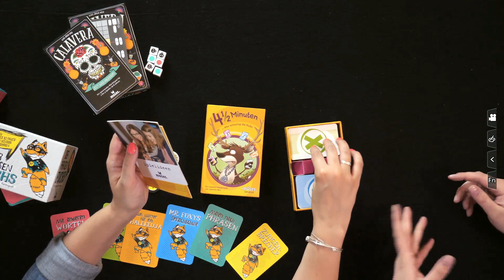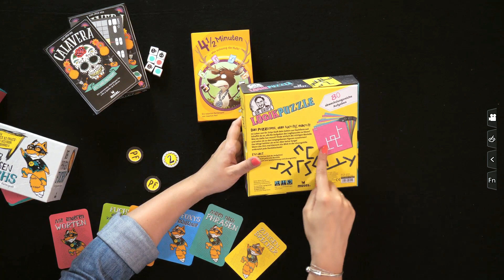Der Phrasenfuchs, Calavera, 4 1/2 Minuten, Dr. Grips Logikpuzzle - Moses - Berlin Con 2019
Moses hat mit dem Kneipenquiz auf der Berlin Con Terrasse ein ganz besonderes Event veranstaltet! Auch für unser Studio haben sie Annette ganz besondere Neuheiten mitgebracht!
0:31 Der Phrasenfuchs
3:44 Calavera
6:30 4 1/2 Minuten
8:15 Dr. Grips Logikpuzzle

BERLIN CON 2020 | 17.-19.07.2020 STATION-Berlin

Hunter & Cron präsentieren die Berlin Brettspiel Con. Und was machen die beiden sonst noch so? Hier erfahrt ihr mehr: